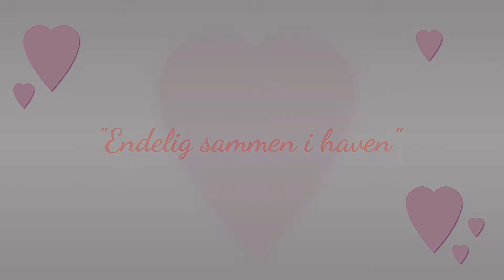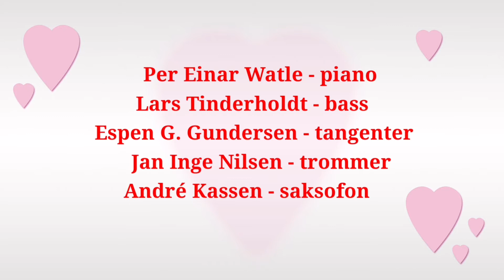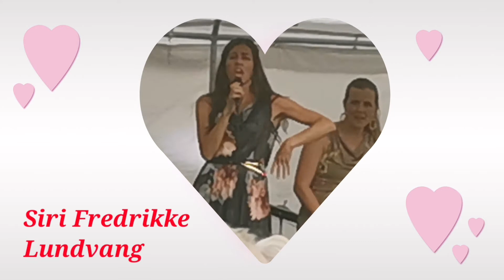21. juni 2021